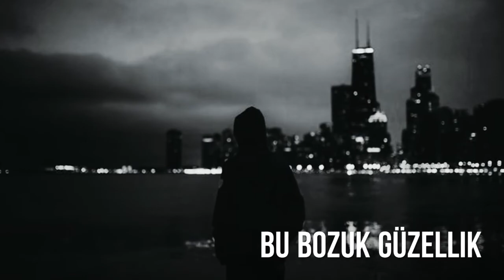bugün dalginim - harika şiir amatör şiir kisa şiirler watsap durum videoları